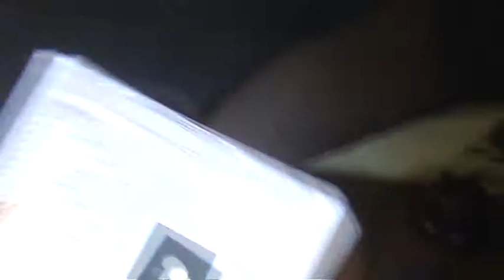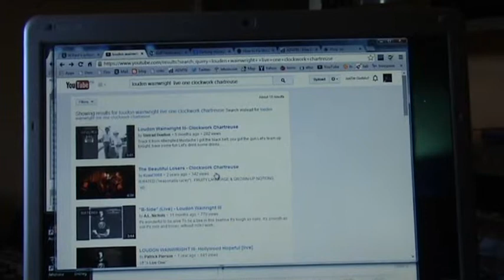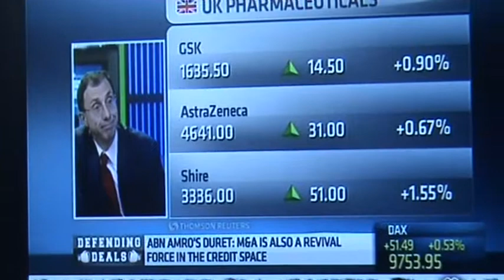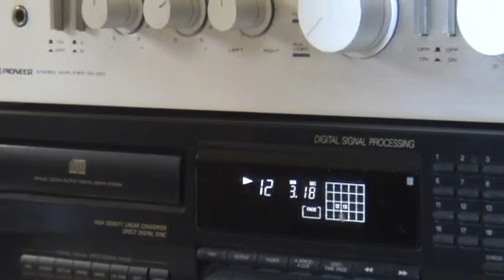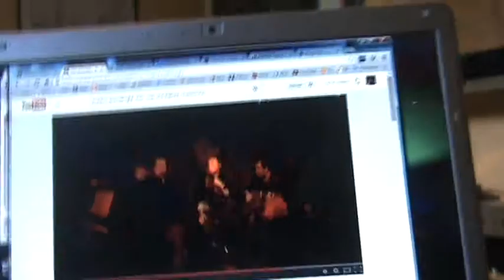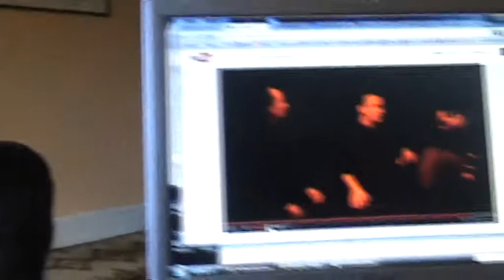loudon Wainwright III Clockwork Chartreuse,from a live one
after a week like this one i wanted to hear this song again. I come to youtube and it's not on here. So now it is.
Adobe fucking shockplayer! The biggest handicap to mans progress since the last ice age. Why is it still operating? Is it a fucking conspiricy!??
Women getting revenge on boyfriends and getting away with it, Rolf Harris in the dock accused of something by 'someone', european elections today, another missed opportunity then, except for the 700 odd who get elected. for them the good life is just beginning. And then we have to sit thru an hour of the london close with the slightly mad blond, who thinks everything's GREAT!! I tell you what would be great, if you didn't piss off early and pre-record the show after 5pm gmt. What kind of commitment is that to the 24 hr global markets? And then if that wasn't bad enough, show REPEATED viewing of yourself walking up and down that fucking 'wall'. dax lower by 2tenths of a %, the Italian  Mib higher on glue, ftse walking around like a three legged dog, we know, we were there 6hours ago, and we've seen it 7 times since.
Astrazenica are going to be fractured and broken so Pzier can pay less tax. Fucking A, the worlds awash with money, Pzier are awash with it, yet children die of thirst every minute, or less (that's very very old news, i heard it 10 years ago, it must either be a mistake or there's a hell of a lot of children in Africa cos they keep coming) and Pzier ain't going to help! No it wants to 'make a tie up', and 'synergise' it's divisions. I'll give em synergises, with 400 litres of high octane fuel. See how that goes down. There's going to be hell to pay if Adobe don't fix their fucking flash player!!!
I could go on.

I got the black belt, you got the gun
Let's team up tonight, have some fun
Let's drink some drinks, let's find us a fight
C'mon, c'mon, c'mon, Saturday night

I'm very angry, and you're hoppin' mad
Let's hurt some people, hurt them bad yeah
Let's break some head, let's bust some teeth oh hoh
C'mon, c'mon it's Saturday night, let's get some relief

We'll get our rocks off, we'll rape a co-ed
Beat on a wino, until he's dead
I'll slug a hippy, you plug a cop
Let's go on a rampage, we won't wanna stop heya

They say he's helpless, but I do not care
Let's get that guy in that wheelchair yeah
God I hate women, they mess up your life
I'll kill your mother, you kill my wife

Hard day at the office, one needs to unwind
Let's mix up some cocktails, molotov time
Let's burn down a high school, the synagogue
Let's burn down McDonald's, let's go whole hog

I know a roof top, don't you say nope
Let's try out that rifle, one with the scope Howard Johnson's
Tomorrow is Sunday, gonna be some parades ah
Back at my house I got some grenades hey

Team up tonight, have some fun

What a songwriter! Humble and underrated (but well loved by a good core)